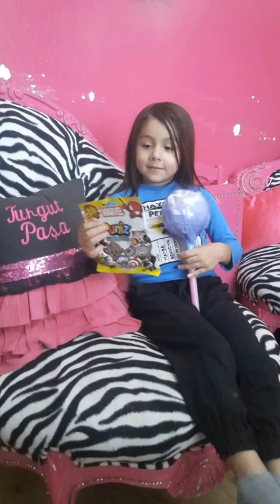PAŞA SİZLERLE BİRLİKTE SÜPRİZ OYUNCAK PAKETLERİNİ AÇMAK İSTEDİ